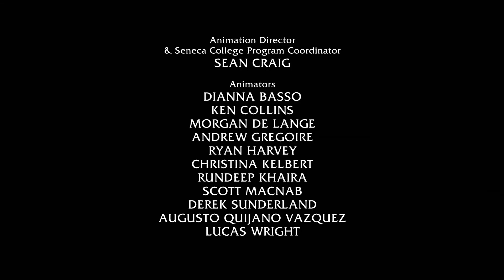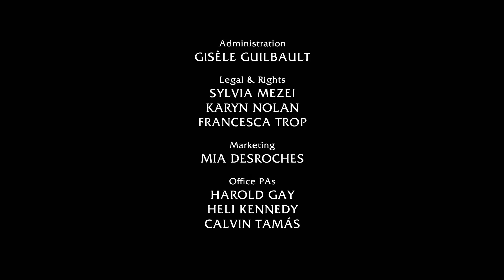CG Animated short film on a broken relationship | The Spine - by Chris Landreth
Uses a twisted, beautiful and highly original visual aesthetic to look at the ways individuals evolve, adapt and break.

"In this animated short, Oscar® winner Chris Landreth returns with a poignant story of redemption that takes us into the relationship between a man and a woman trapped in a spiral of mutual destruction after 26 years of marriage. The Spine continues Landreth's pursuit of a twisted, beautiful and highly original visual aesthetic, using digital imagery to create characters whose physical appearances are metaphors for their unique souls." (National Film Board of Canada)

This animated short film short has been sleected at numerous festivals including:

-Dresden Film Festival, Germany, 2010
-Genie Awards, Canada, 2010
-Santa Barbara International Film Festival, USA, 2010
-Hiroshima International Animation Festival, Japan, 2010
-Melbourne International Animation Festival, Australia, 2009
-Annecy International Animated Film Festival, France, 2009
-Worldwide Short Film Festival, Canada, 2009

Original title - The Spine
Director - Chris Landreth
Writer - Chris Landreth
Producers - Steven Hoban, Marcy Page, Lisa Bechard, John Mariella
Animation - Dianna Basso, Ken Collins, Morgan DeLange, Biagio Figliuzzi, Andrew Gregoire, Ryan Harvey, Christina Kelbert, Rundeep Khaira, Angelo Libutti, Augusto Quijano, Derek Sunderland, Lucas Wright
Editing - Yonah Lewis, Jeremy Montgomery
Sound editing - Pierre Yves Drapeau, Normand Roger
Soundtrack- Kirk Elliott
Voices - Gordon Pinsent, Alberta Watson, Patrice Goodman, Robert McCarrol
Year - 2009

© Licensed by National Film Board of Canada